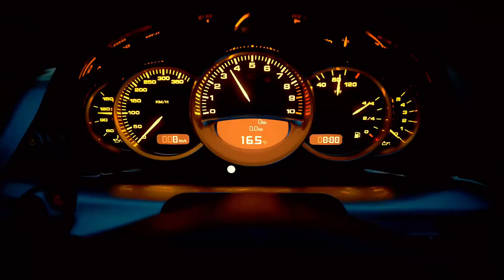Car Music 2024 🔥 Bass Boosted Music Mix 2024 🔥 Best Remixes Of EDM, Electro House, Party Mix 2024